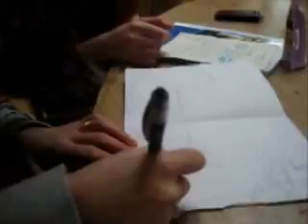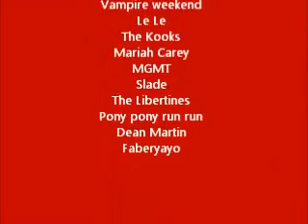Lebkuchenhaus von Merel und Sophie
Wir haben ein Lebkuchenhaus gemacht. Viel Spaß beim Anschauen, Gutten appetit!